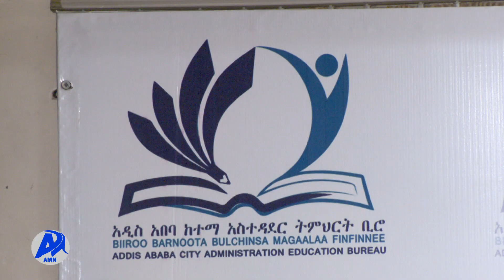AMN Ebla 20, 2015 -